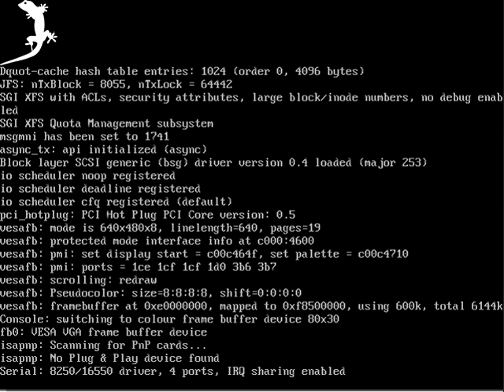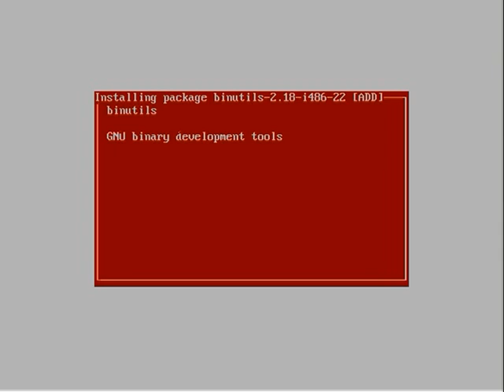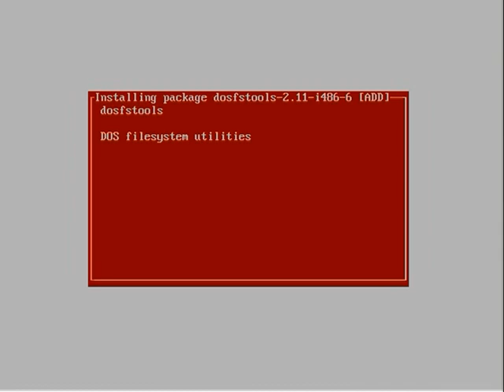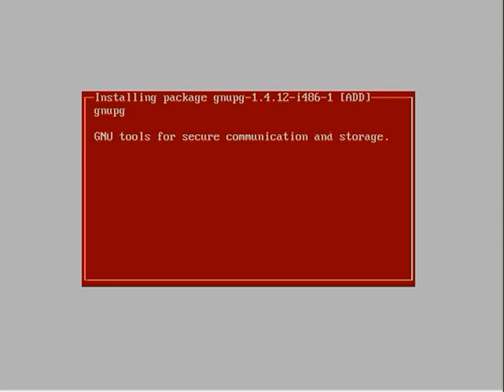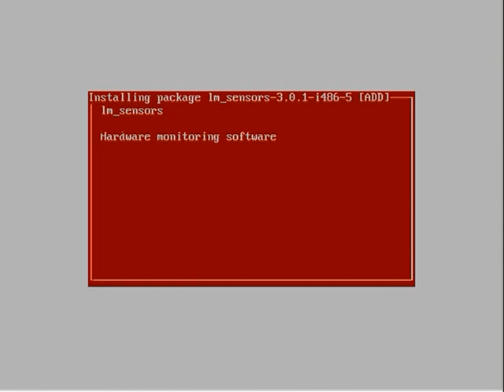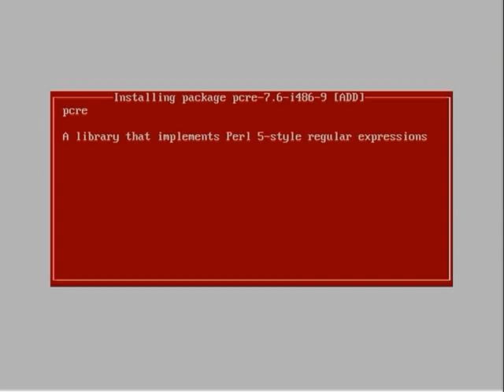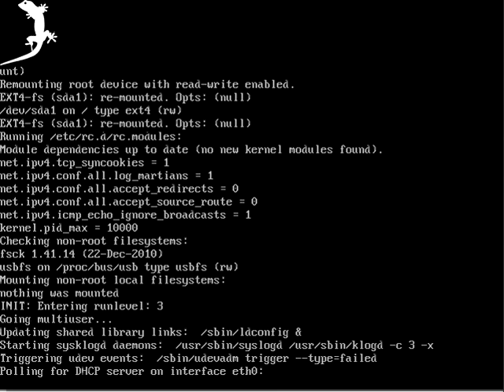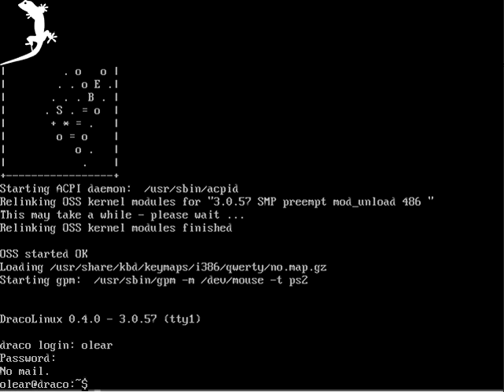DracoLinux 0.4.0 - Installation and first boot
Video showing the installation of DracoLinux 0.4 (currently in beta) and first boot.